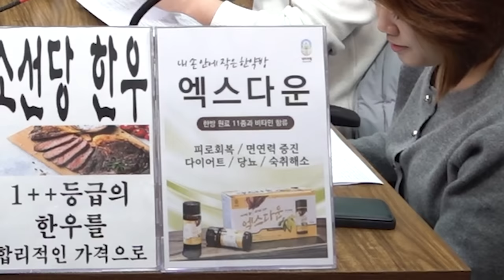세간의 화제인 101가지 상대 조롱법 특강